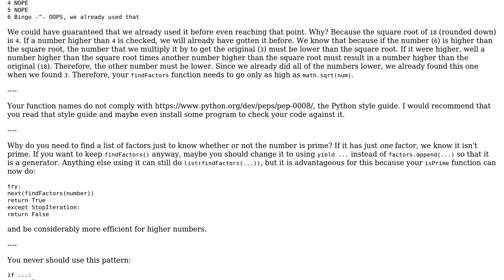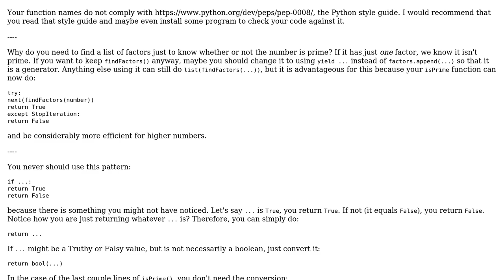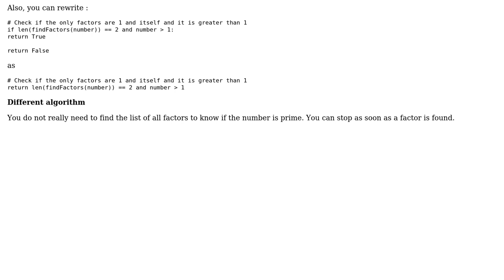Code Review: Prime number calculator in Python 3.4.1 (2 Solutions!!)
Code Review: Prime number calculator in Python 3.4.1

With thanks & praise to God, and with thanks to the many people who have made this project possible! | Content (except music & images) licensed under CC BY-SA | Music | Images & others | With thanks to user zondo user SylvainD user Isaac Greene and the Stack Exchange Network Trademarks are property of their respective owners. You are responsible for your own actions.